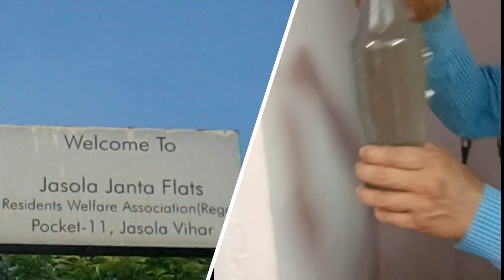Lot of Problems in Janta Flat Pocket 11.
जसोला जनता फ्लैट पॉकेट ११ में गन्दगी का अम्बर महीनों से गन्दा पानी पीने को हैं मजबूर यहाँ के निवासी